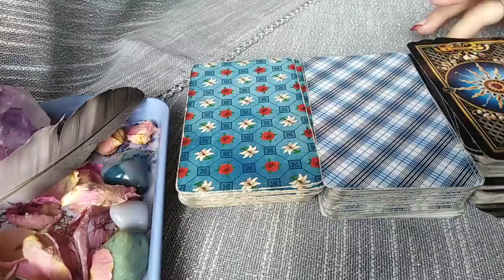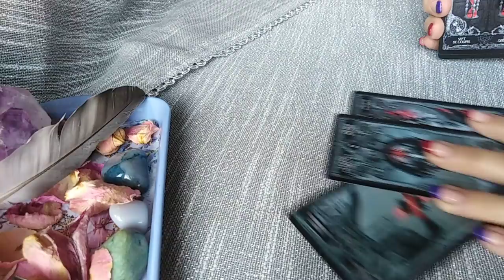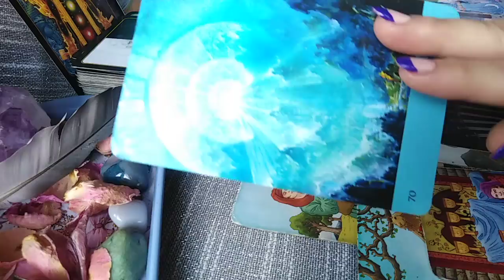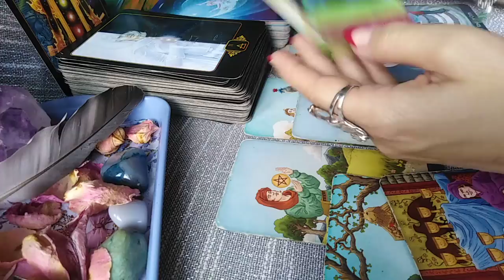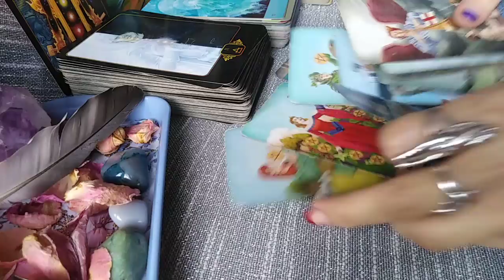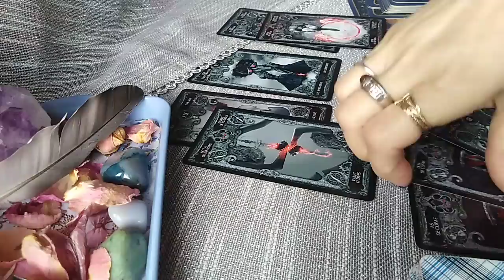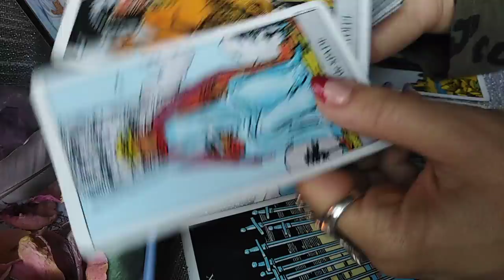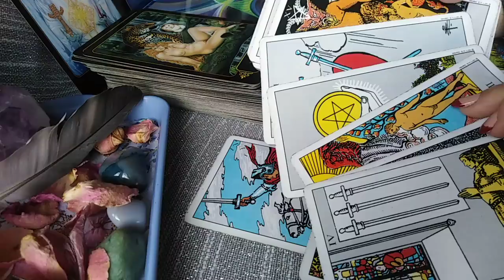1 LUNA NOUA IN SCORPION - CE MANIFESTATI - LA ALEGERE NR1 SI NR 2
INTRO /ALEGERI - 0:00
NR 1 - 01:20
NR 2 -  36:26 Ascultati si continuarea/finalul in video-ul urmator/partea a 2 a